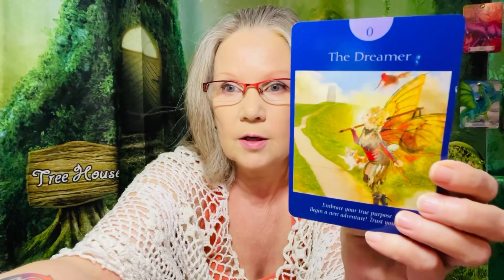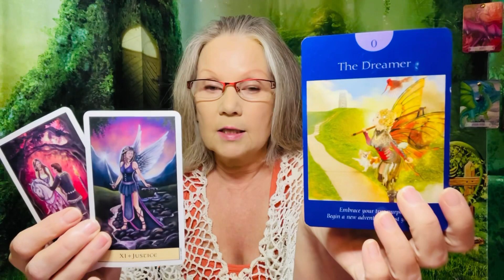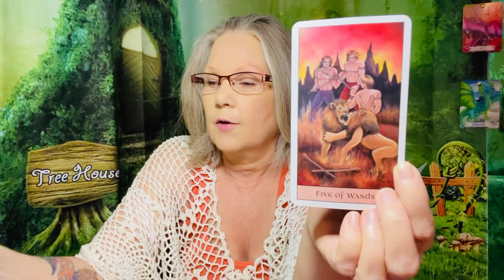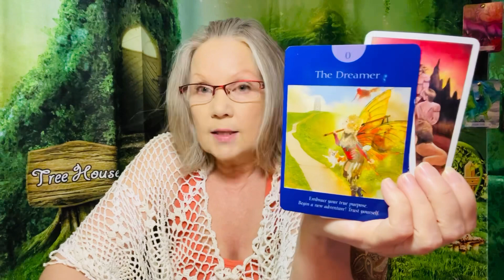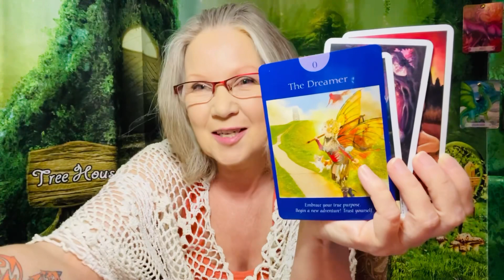Your Guides Want You To Know! - June 16, 2023 Daily Spirit Message Reading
Keywords of the day: go for it!